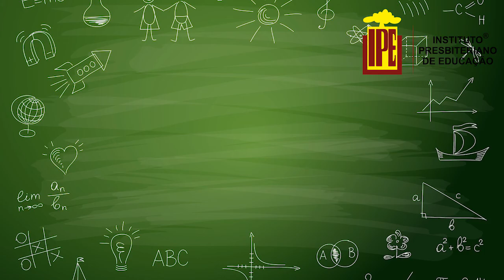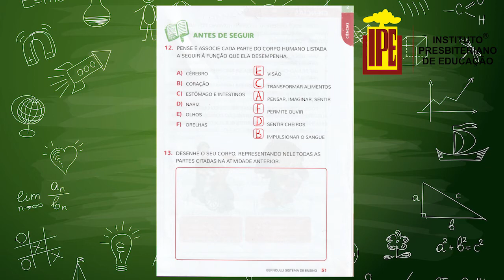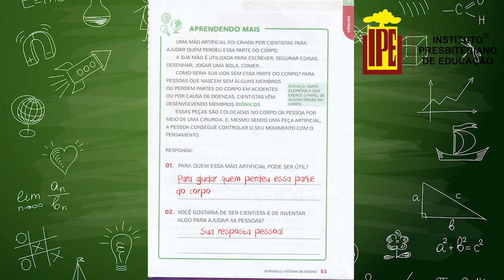Correção Ciências 1º ano - dia 27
Correção de ciências 1º ano dia 27